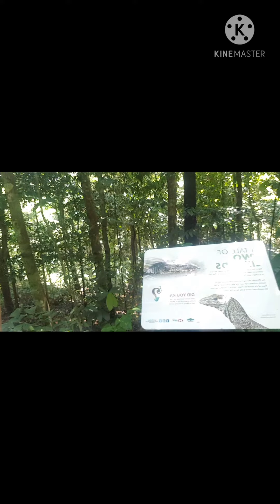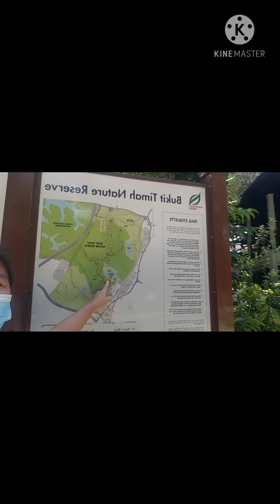the highest point in Singapore, bukit timah summit....bukit timah hill